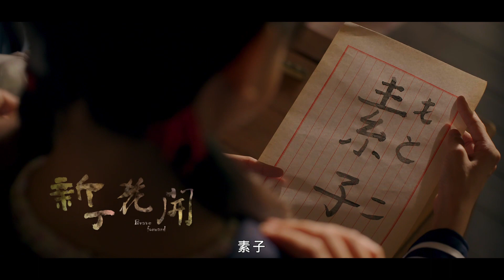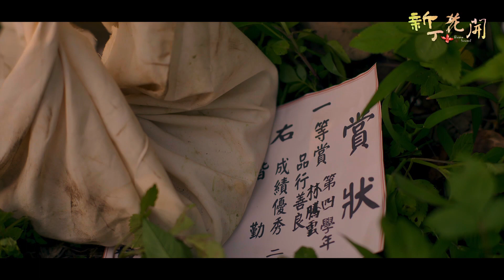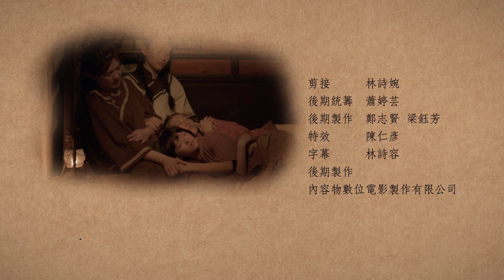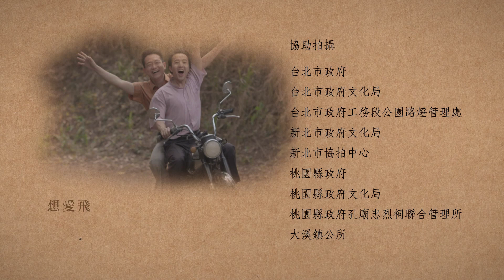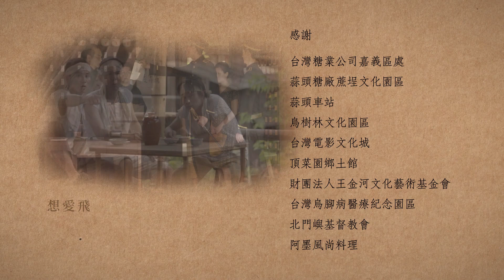客家劇場《新丁花開》 EP11：安平昏倒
看守所的日本書記山田偷偷告訴安平，讓安平與張醫師提早一步將謝罕送走，僥倖躲過可能的處分。後來所長要安平證明自己對日本的效忠，要安平將漢姓「李」改成日姓「木村」，並將安平一家當成皇民化運動的模範家庭。

素敏開始到公學校唸書，山田書記向安平打聽素敏的老師綺子，原來他早就暗戀綺子。為感謝山田在謝罕之事出手相助，安平與初妹商量決定促成他們兩人。

某日安平接素敏下課途中突然昏倒，原來是初妹為能早日生子讓安平亂服草藥，經張醫師醫治後所幸無礙，而初妹也開始到張醫師的診所去幫忙打掃與看護。因為過去在羅家藥鋪的經驗，張醫師相當讚許初妹的工作表現，這是初妹生平第一次覺得自己原來還是可以有所發揮。

阿根婆離開後，安平一家反倒越是幸福快樂，因此初妹決定三人一起回苗栗過年…